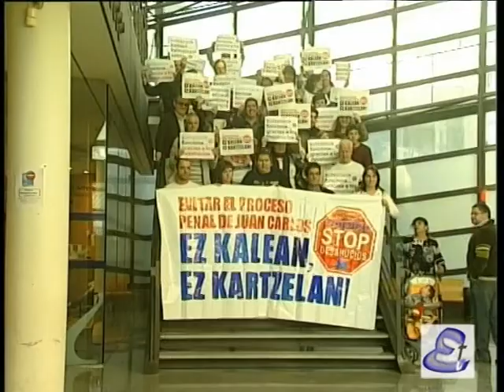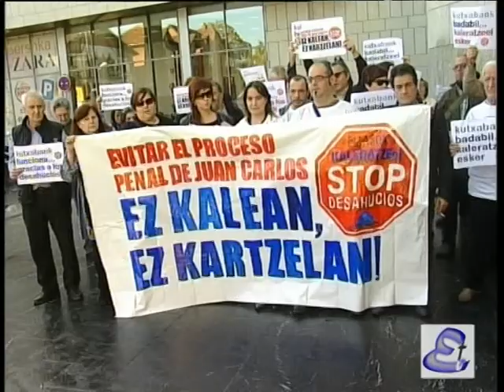NOVEDADES PROCESO PENAL A J. CARLOS INFANTE.mpg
Concentración en el palacio de justicia de Irún de stop desahucios bidasoa.